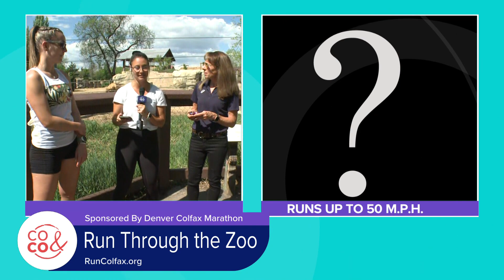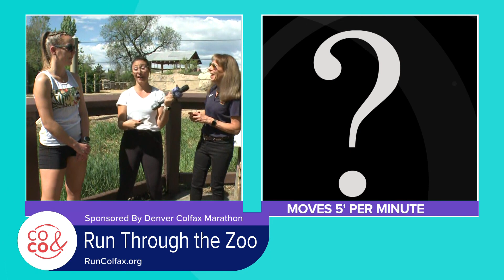Colfax Marathon at the Denver Zoo!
Visit ColfaxMarathon.org to learn more and sign up for the remaining races.